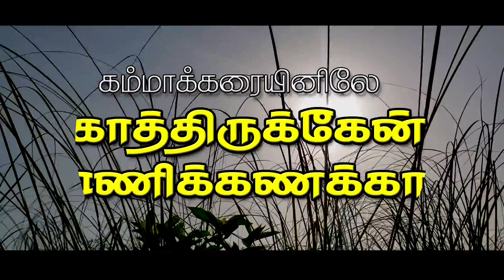kamma karaiyinile love folk song |கம்மாக் கரையினிலே காதல் பாடல்| orathanadu gopu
ஒரத்தநாடு  கயல் டாக்டர் கோபு பாடிய கம்மாக் கரையினிலே காதல்  பாட்டு
தயாரிப்பு : பூங்குழலி கலைக்கூடம் -  விமலா கோபு
இசை : ஒரத்தநாடுகோபு

 Sung by : Orathandu Dr.Gopu
producer : Vimala Gopu
Banner : Poonguzhali Kalai Koodam
Post Production : M SCREENS - THANJAVUR
orthanadu gopu song
folk album amma song
gopu pattu
sentiment stage song